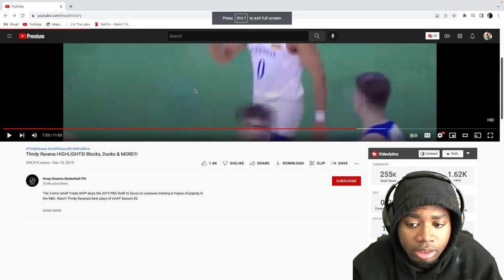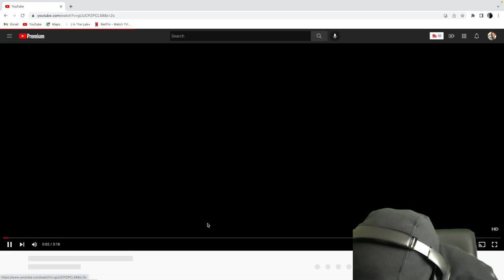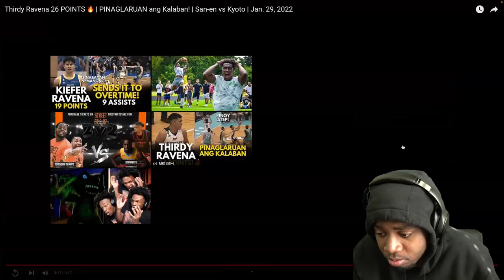Thirdy Ravena HIGHLIGHTS! Blocks, Dunks & MORE!!! Reaction